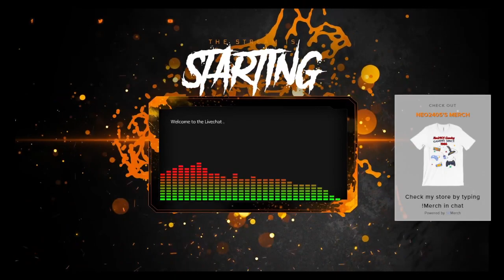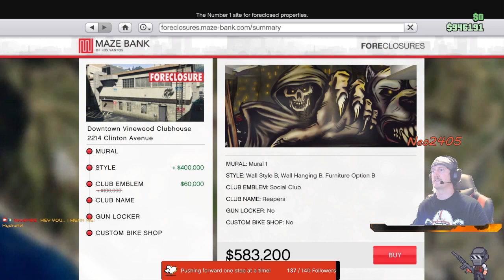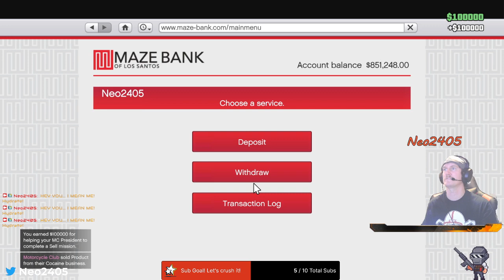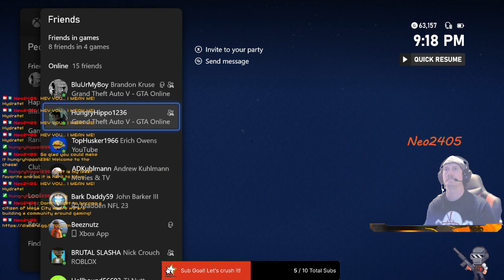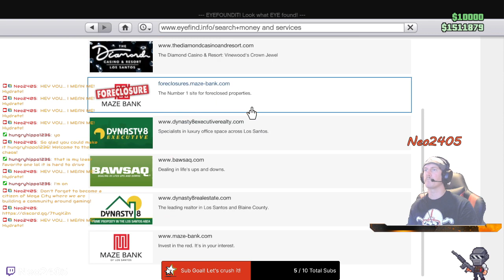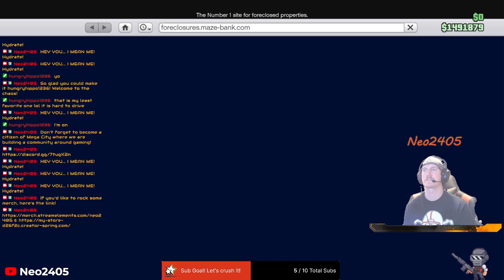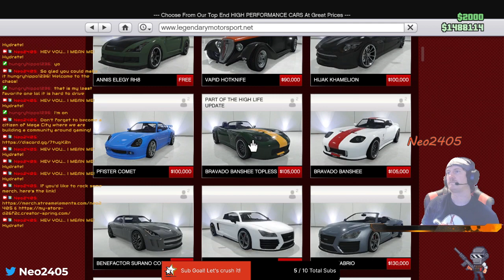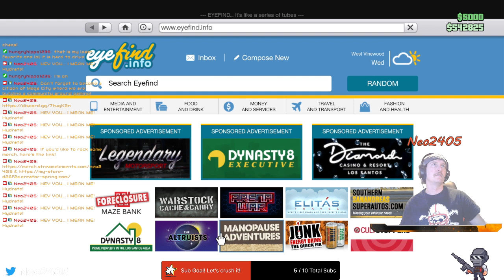Feel like I'm cosplaying Super Troopers...